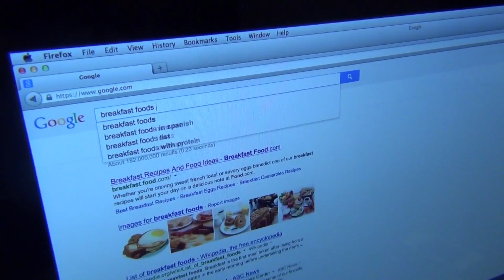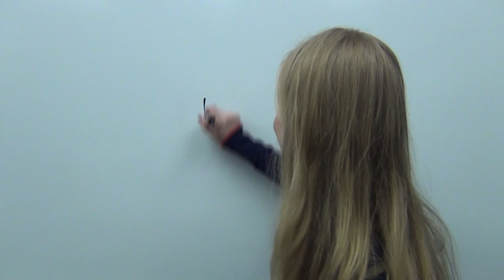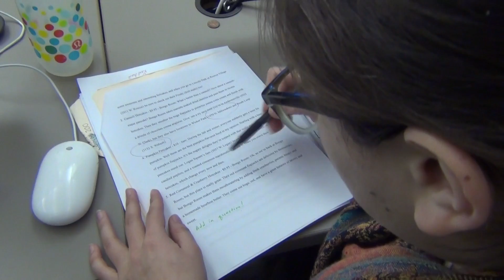First Bite/Last Bite: Behind the Scenes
Meet the team behind First Bite/Last Bite!

Song: Tell A Lie by Dresses